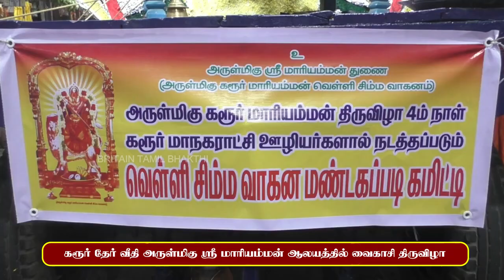03-கரூர் தேர் வீதி அருள்மிகு ஸ்ரீ மாரியம்மன் ஆலயத்தில் வைகாசி திருவிழா